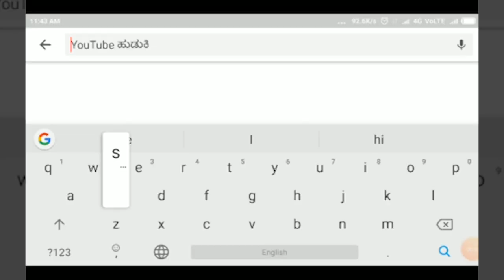ಅಥಣಿ-ಕೊರೊನ ವೈರಸ್ ದಿಂದ ತತ್ತರಿಸಿದ ಬಡ ಜನರಿಗೆ ಧಾನ್ಯ ಒದಗಿಸಿ ಮಾನವೀಯತೆ ಮೆರೆದ ಮಾಜಿ ಸಂಸದ||SATYAM TV KANNADA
ಇಂದು ಅಥಣಿ ತಾಲೂಕಿನ ಮದಭಾವಿ ಗ್ರಾಮದಲ್ಲಿ ಶ್ರೀ ಗುರು ಸಿದ್ದೇಶ್ವರ ಸಂಯುಕ್ತ ಪಧವಿ ಪೂರ್ವ ಮಹಾವಿದ್ಯಾಲಯದ ಸಂಸ್ಥಾಪಕರು ಹಾಗೂ ಮಾಜಿ ಸಂಸದರಾದ ಅಮರ ಸಿಂಹ ಪಾಟೀಲ ರಾಯಬಾಗ ಇವರು ತಮ್ಮ ಕುಟುಂಬ ಸಮೇತ ಬಂದು  ಕೊರೊನ ವೈರಸ್ ದಿಂದ ತತ್ತರಿಸಿದ ಬಡ ಜನರಿಗೆ ಆಹಾರ ಧಾನ್ಯ ಒದಗಿಸಿ ಮಾನವೀಯತೆ ಮೆರೆದಿದ್ದಾರೆ.ಜನರಿಗೆ ಆಹಾರ ಧಾನ್ಯ ವಿತರಿಸಲಾಯಿತು  ಈ ಸಂದರ್ಭದಲ್ಲಿ ಸ್ಥಾನಿಕ ಆಡಳಿತ ಮಂಡಳಿ ಅಧ್ಯಕ್ಷ ತಮ್ಮಾ ಕೊಡತೆ,ಪ್ರಾಚಾರ್ಯ ಬಿ ಬಿ ಕೋಹಳ್ಳಿ,  ಮಾಜಿ ಜಿಲ್ಲಾ ಪಂಚಾಯತ್ ಸದಸ್ಯ ವಿನಾಯಕ ಬಾಗಡಿ, ಕರ್ನಾಟಕ ರಕ್ಷಣಾ ವೇಧಿಕೆ ಜಿಲ್ಲಾ ಕಾರ್ಯದರ್ಶಿ ಪ್ರವೀಣ ನಾಯಿಕ, ಕುಮಾರ ಕೊಡತೆ, ತಾಲೂಕು ಪಂಚಾಯತ್ ಸದಸ್ಯ ಕೃಷ್ಣ ಶಿಂದೆ, ಮಾಜಿ ತಾ. ಪ ಉಪಾಧ್ಯಕ್ಷ  ನಿಜಗುಣಿ ಮಗದುಮ್ಮ,ಎ ಪಿ ಎಂ ಸಿ ಸದಸ್ಯ ಶಿವಾನಂದ ಮಗದುಮ್ಮ,ಉಪ ಪ್ರಾಚಾರ್ಯ ಎಸ್ ಬಿ ಬಳೋಜನವರ ಮುಖಂಡರಾದ ಮುರಘೇಶ ಶಾಮಣ್ಣವರ,ಪ್ರವೀಣ ಭಂಡಾರೆ, ಸುಖದೇವ ಬಾಗಡಿ, ರಾಜು ಹಡಪದ,ಉಪಸ್ಥಿತರಿದ್ದರು||SATYAM TV KANNADA||